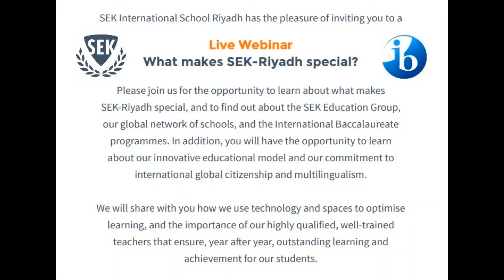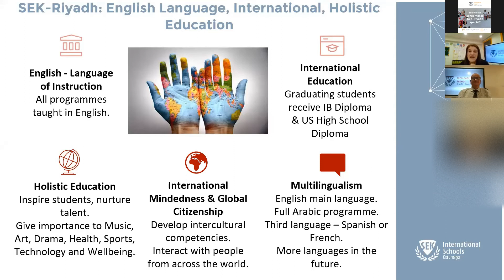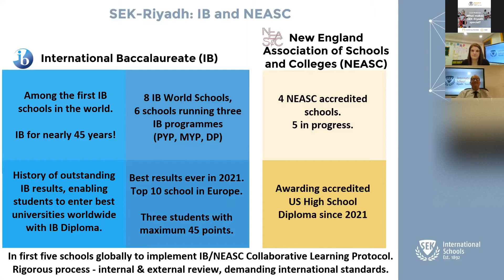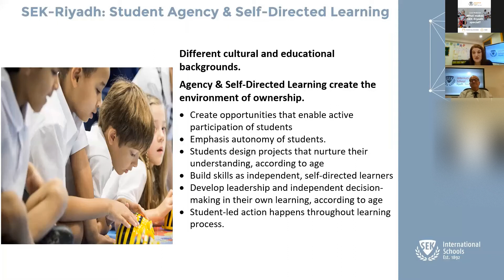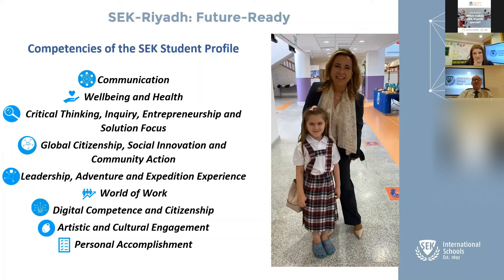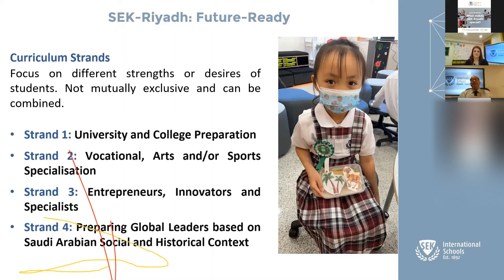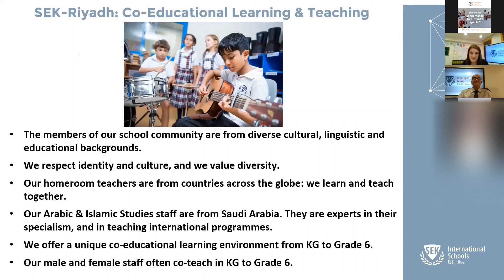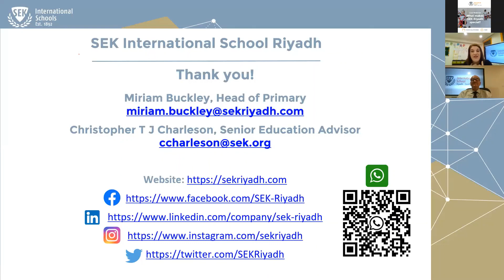Webinar #1. What makes SEK-Riyadh special?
Do you want you children to be future-ready and successful in their careers? Find out about how a new International Baccalaureate, English medium school in Riyadh tries to achieve this through 12 innovative ideas.